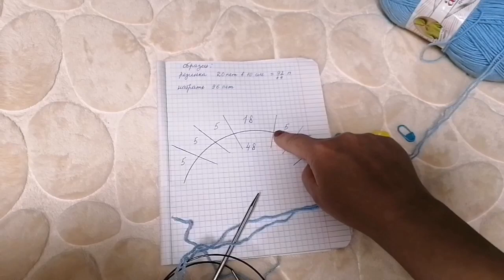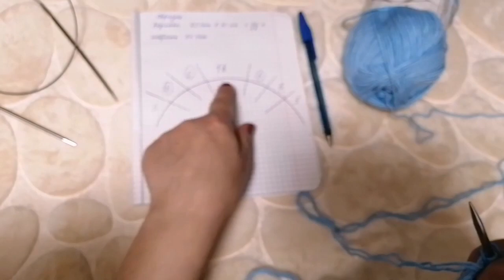как связать штанишки спицами на 3-6 месяцев (росток и ластовица подробно)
пряжи понадобится два мотка